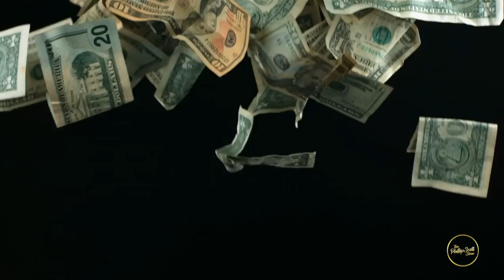Tyrese Ordered To Pay $10K Per Month In Child Support After Making The Judge Upset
Fellas, don't follow the example of Tyrese in making smart remarks in court. Tyrese made the judge upset and ended up paying $10K per month in child support.